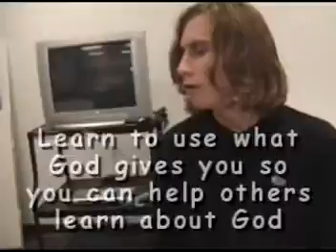BL Nov24 25